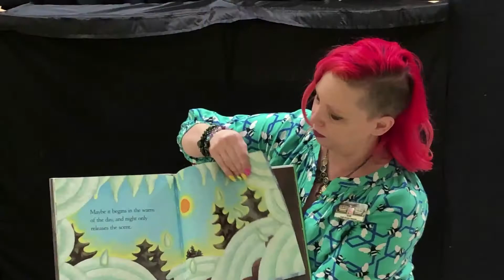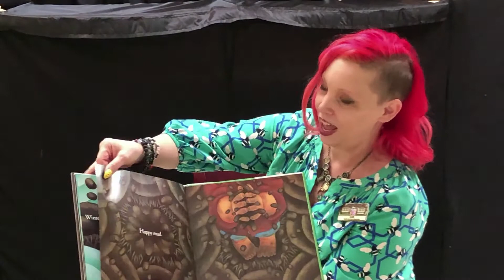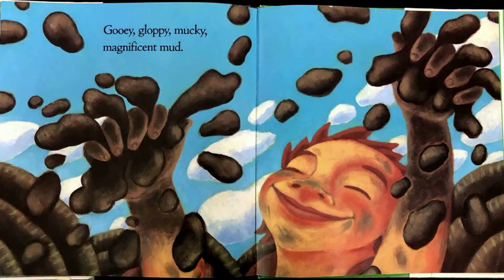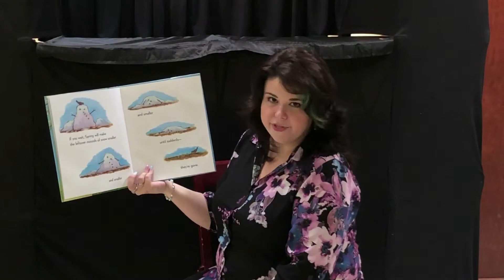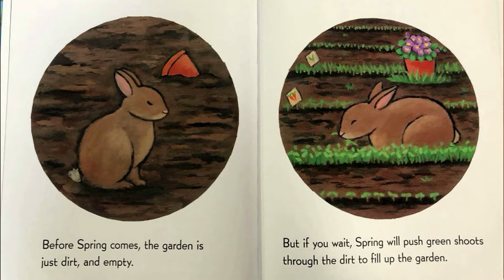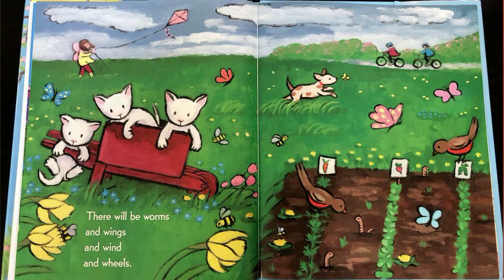Virtual Story Time: Spring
Happy Spring to all of you! Since April 1 is this Thursday, we got some help for a couple of special April Fool's cameo appearances!